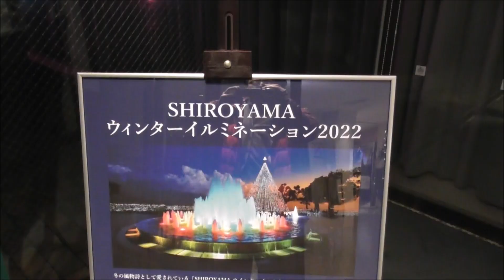城山観光ホテル ウィンターイルミネーション2022